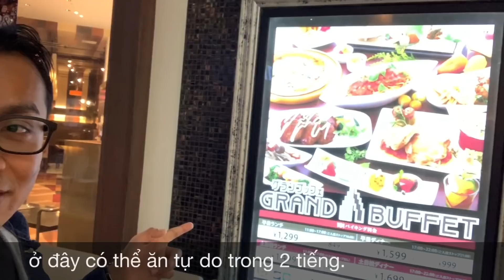Reunion 2020 (Vietnamese Echal ani)! Buffet Dinner Treat 🤩